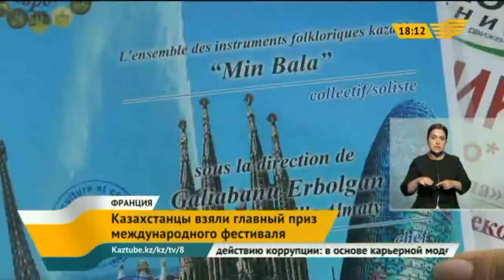Маленькие казахстанцы выиграли гран-при международного фестиваля в Париже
Юные казахстанские виртуозы, успешно выступающие в течение последних десяти дней на известных подмостках Старого Света, стали  обладателями Большого Кубка международного музыкального фестиваля в Париже.

Главный приз достался коллективу «Мын бала» из Алматы. В фестивале приняли участие музыканты из России, Франции, Польши и Германии.

Заключительный концерт пройдет в Берлине, после чего юные виртуозы вернутся в Брест, а потом на Родину.

Помимо Большого Кубка юные музыканты были награждены международными сертификатами, которые позволят им принять участие  в следующем конкурсе.